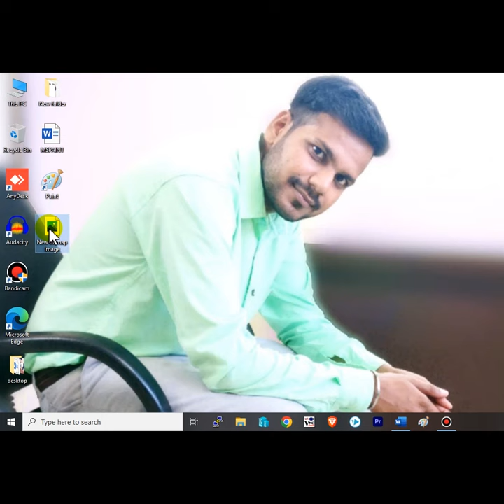01-MS-PAINT| 5 WAYS TO OPEN MS-PAINT IN HINDI BY RUCHIN KAUSHIK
Content Cover : -
How To Open Paint In Laptop
How To Open Ms Paint Windows 7
Paint In Laptop
Open Paint In Windows 10
How To Open Paint In Lenovo Laptop
How To Open Ms Paint In Windows 8
Ms Paint In Computer
Ms Paint Computer Video

Basic Computer Complete Course Details, First class in computer course in Hindi By Ruchin Kaushik